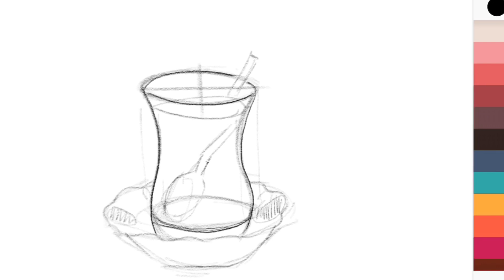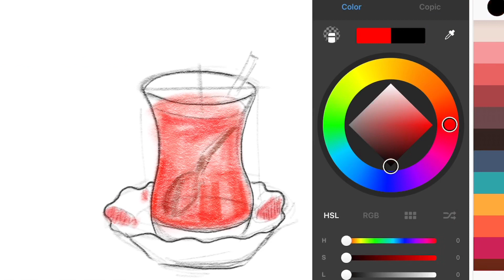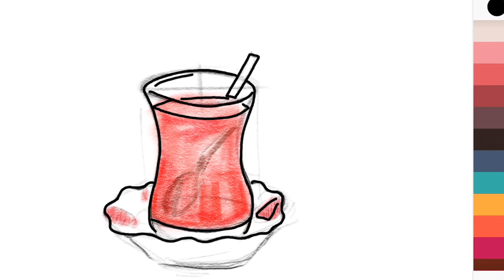Çay nasıl çizilir? Kolay çay çizimi (Turkish tea drawing)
Bir çok insanın severek içtiği çayı -ince belli bardakta- çizmeye çalıştım. Umarım beğenirsiniz:)